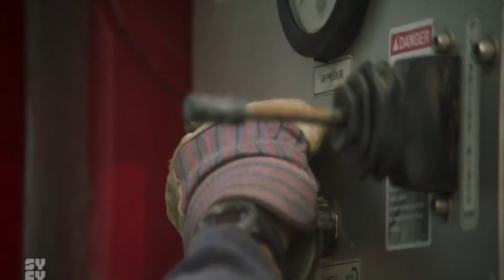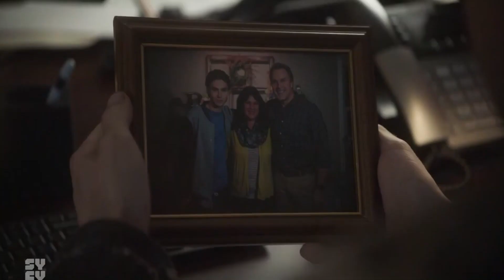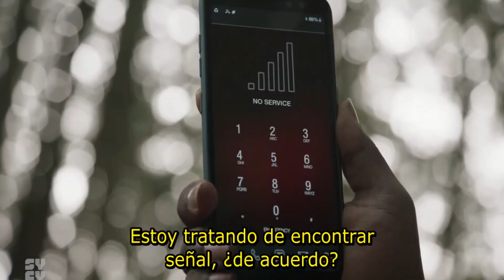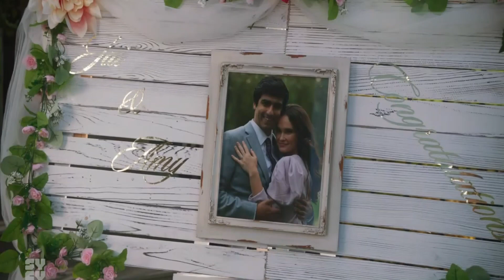Day of the Dead Season 1 Episode 4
This is the  four Episode of The  Serie Day Of the Dead